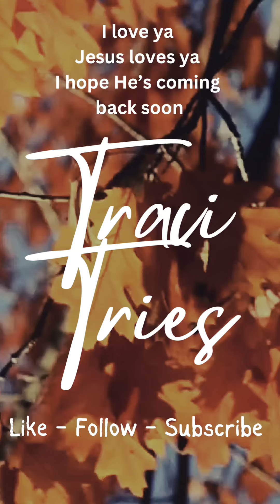Smoke Follows Beauty! 10/23/24